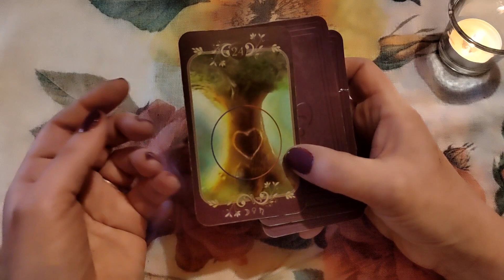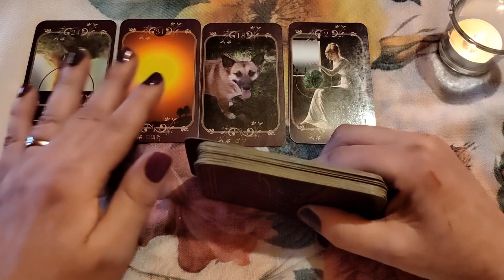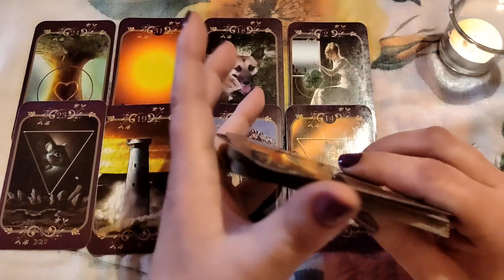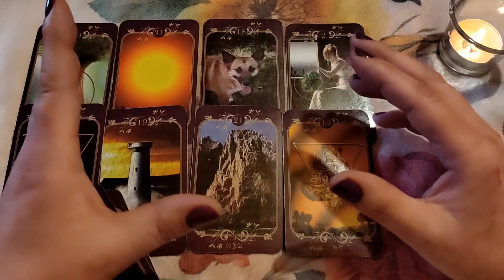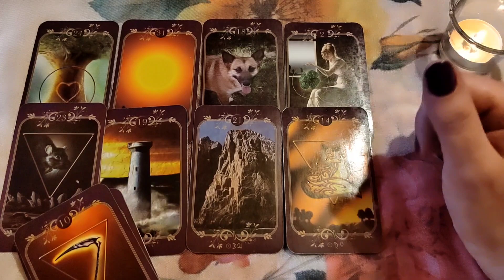BIK✨ nedeljni tarotoskop 15~21.01